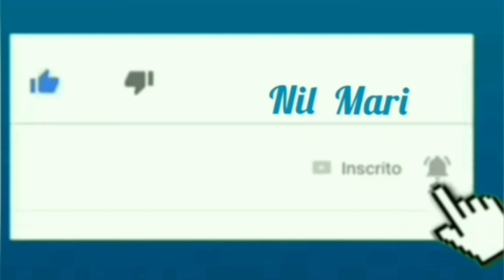Mini Poncho Adultos em Tricô 👉 Iniciantes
Poncho Adultos em Tricô 👉 Iniciantes ...

* Material :

04 Novelos de lã compatíveis com agulhas 6 (trabalhei com Tex 500).
Agulhas 6.
Tesoura e agulha para costurar.

* Receita : Montagem com 143 pontos.

1a. e 2a Carreiras : 1pb, * tricô *, 1pb.
3a. Carreira : 1pb, 70t, 3 pontos juntos em tricô, 70t.
4a. Carreira : 1pb, * tricô *, 1pb.
5a. Carreira : 1pb, * 69t, 3 pontos juntos em tricô, 69t.
6a. Carreira : 1pb, * tricô *, 1pb.
7a. Carreira : 1pb, * 68t, 3 pontos juntos em tricô, 68t.
8a. Carreira : 1pb, * tricô *, 1pb.

Seguir acompanhando essas carreiras, diminuindo, até restarem 49 pontos.

Fazer barra 1x1 por aproximadamente 12 cm.
Arrematar.

Fazer outra parte igual.

Costurar as laterais.

Pronto.